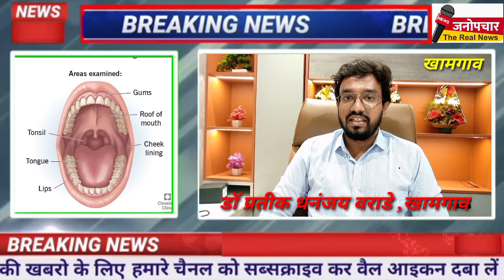दातांचा आजार..चिंता नको! आता खामगाव मधेच "हायटेक सुविधा"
झुगारुन आपल्या गावातील मातीशी
नाळ जुळलेले विभूषित उच्चविद्या
डॉ. प्रतिक धनंजय वराडे व डॉ. सानिया
जुगलकिशोर कासट यांनी आपल्या सेवेत